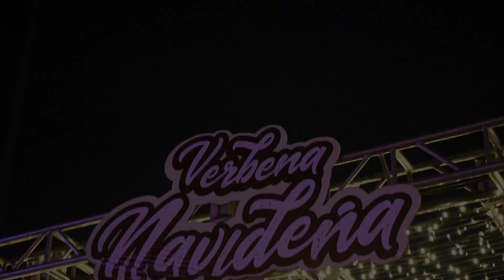Conciertos, pastorelas y juegos GRATIS en el Zócalo - Verbena navideña 2023 🎄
Acompáñanos a recorrer la verbena navideña en el zócalo de la CDMX, un evento cultural en el que podrás ver pastorelas, recorrer un mercado de artesanías, probar tus habilidades en juegos de destreza y ver conciertos completamente gratis 🎁

00:00 Intro
1:05 Datos curiosos
1:19 Verbena navideña
1:42 Actividades
2:10 Fechas y tips
2:54 GRACIAS Y FELICES FIESTAS